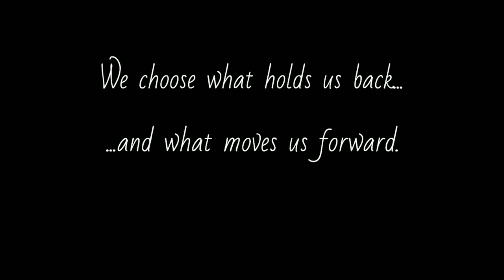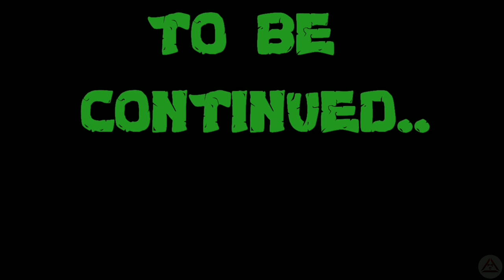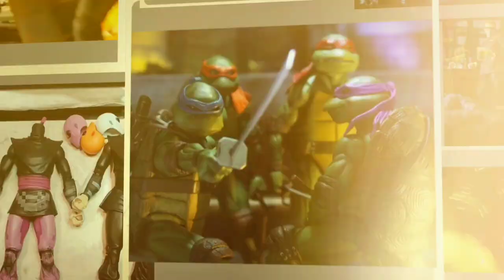NECA TMNT 1990 Toy Photography VOL.1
WHATS goin on TOY

A collection of scene recreations achieved with Toy Photography from the Teenage Mutant Ninja Turtles 1990 movie.

Using NECA 7" SDCC EXCLUSIVE action figures.

TURTLE POWER!

LETS GO!!

STALK ME!! for my lastest toy photography and custom projects!!